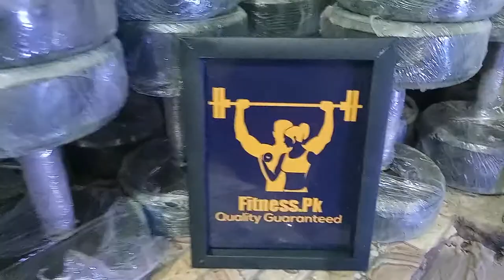Cheapest Gym & Sports Equipment | Wholesale Price Gym At Home | Cash On Delivery Available in pak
All gym equipment available in very reasonable price ..
Resellers are welcome to contact
Rubber coated plates 220/kg
Rubber coated solid dumbbell 240/kg
WhatsApp number is given in comment box
you can search us on Facebook page